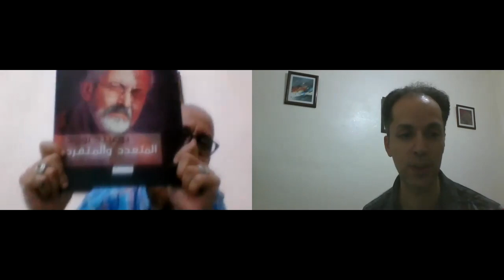Entretien sur l'art avec Bouabid Bouzaid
Entretien à distance sur l'art avec Bouabid Bouzaid (Artiste-peintre, professeur d'art et ex-Directeur du Centre d'Art Moderne de Tétouan)

Animé par :
Fouad EL BAHLAOUI (Professeur chercheur à l'Institut National des Beaux-Arts de Tétouan)